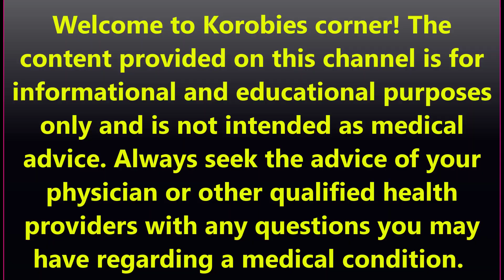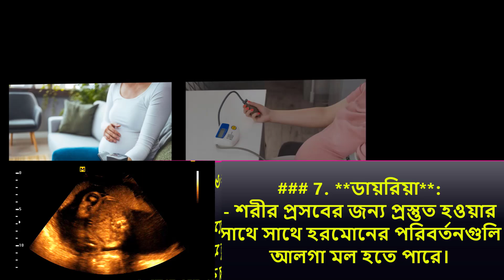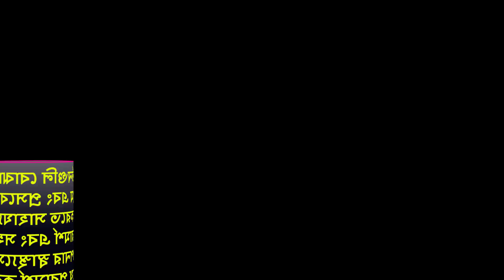প্রসবের আগে শারীরিক পরিবর্তন | Physical change before delivery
একজন গর্ভবতী মহিলা তার নির্ধারিত তারিখের কাছাকাছি আসার সাথে সাথে প্রসব এবং প্রসবের প্রস্তুতিতে বেশ কিছু শারীরিক পরিবর্তন ঘটে। এই পরিবর্তনগুলি এক মহিলা থেকে অন্য মহিলার তীব্রতা এবং সময়ের মধ্যে পরিবর্তিত হতে পারে, তবে প্রসবের আগে কিছু সাধারণ শারীরিক পরিবর্তন অন্তর্ভুক্ত:

### 1. **লাইটেনিং (ড্রপিং)**:

### 2. **সারভিকাল পরিবর্তন**:

### 3. **বর্ধিত যোনি স্রাব**:

### 4. **ব্র্যাক্সটন হিকস সংকোচন**:

### 5. **নেস্টিং ইন্সটিক্ট**:

### ৬. **ওজন কমানো বা স্থিতিশীল করা**:

### 7. **ডায়রিয়া**:

### 8. **পিঠে ব্যথা এবং পেলভিক প্রেসার**:

### 9. **ভ্রূণের চলাচলে পরিবর্তন**:

### 10. **জল ভাঙা**:

### 11. **ব্লাডি শো**:

### প্রি-লেবার পরিবর্তনগুলি পরিচালনার জন্য টিপস:

- **হাইড্রেটেড থাকুন**: প্রচুর পানি পান করুন।
- **বিশ্রাম**: প্রচুর বিশ্রাম নিন এবং ঘুমান।
- **ব্যায়াম**: হালকা শারীরিক ক্রিয়াকলাপে নিযুক্ত থাকুন, যেমন হাঁটা।
- **স্বাচ্ছন্দ্যের ব্যবস্থা**: সমর্থনের জন্য বালিশ ব্যবহার করুন, উষ্ণ স্নান করুন বা শিথিলকরণ কৌশল অনুশীলন করুন।
- **আপনার স্বাস্থ্যসেবা প্রদানকারীর সাথে যোগাযোগ রাখুন**: অগ্রগতি নিরীক্ষণ করতে এবং যেকোনো উদ্বেগের সমাধান করতে নিয়মিত চেক-আপ করুন।

এই শারীরিক পরিবর্তনগুলি বোঝা গর্ভবতী মায়েদের আসন্ন শ্রম এবং প্রসবের জন্য আরও প্রস্তুত বোধ করতে সাহায্য করতে পারে।

ব্যক্তিগত পরামর্শ এবং সহায়তার জন্য সর্বদা আপনার স্বাস্থ্যসেবা প্রদানকারীর সাথে পরামর্শ করুন।

Welcome to Korobies corner! The content provided on this channel is for informational and educational purposes only and is not intended as medical advice. Always seek the advice of your physician or other qualified health providers with any questions you may have regarding a medical condition.

Korobies corner! makes no representations or warranties about the accuracy, completeness, or suitability of the information contained in the videos.

By accessing and viewing the content on this channel, you agree to the terms of this disclaimer. If you have any specific concerns or questions, please consult a qualified healthcare professional.

প্রসবের আগে শারীরিক পরিবর্তন,
গর্ভাবস্থায় ঘন ঘন মূত্রত্যাগ ,
গর্ভাবস্থা,
গর্ভাবস্থার যত্ন,
গর্ভাবস্থার লক্ষণ,
প্রথম ত্রৈমাসিক,
দ্বিতীয় ত্রৈমাসিক,
তৃতীয় ত্রৈমাসিক,
গর্ভাবস্থার ডায়েট,
গর্ভাবস্থার ব্যায়াম,
গর্ভাবস্থার সুরক্ষা,
মায়ের যত্ন,
নবজাতক প্রস্তুতি,
প্রসব প্রস্তুতি,
গর্ভাবস্থার সমস্যা,
প্রাক-প্রসব যত্ন,
গর্ভকালীন মানসিক স্বাস্থ্য,
গর্ভাবস্থার পুষ্টি,
মাতৃত্ব,
গর্ভাবস্থার উপদেশ,
গর্ভাবস্থার সময় যোগব্যায়াম,
গর্ভাবস্থার ভিডিও